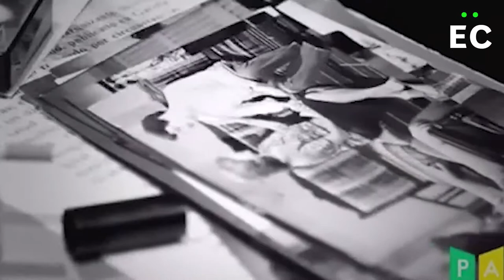Variedad cultural en la Agenda Cocuyo de este fin de semana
Este fin de semana en Caracas la cultura dice presente, con una variedad de eventos como obras teatrales, proyecciones de cine y cine foros, conciertos, entre otros.